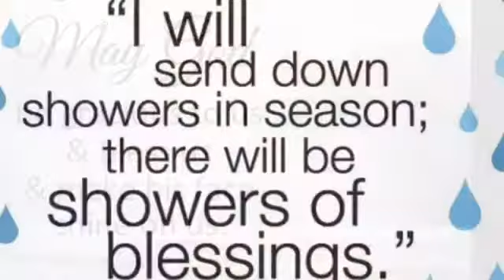Everyday is a Blessing / Bible verses about blessings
Say "Amen" if you are blessed!

@LALH's Hub  (v.149)